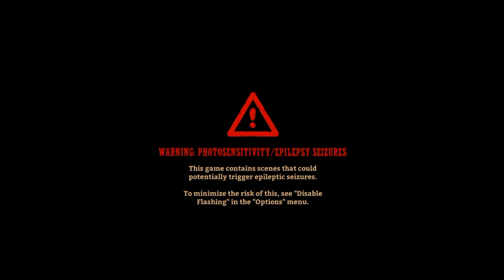SteamWorld Dig 2 - PC Gameplay Full Walkthrough Part 3 (No Commentary)